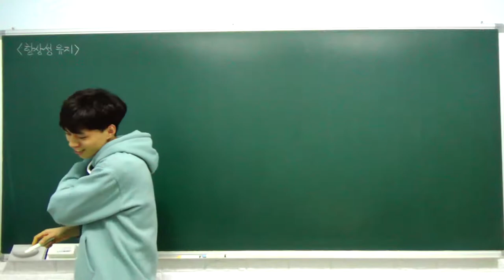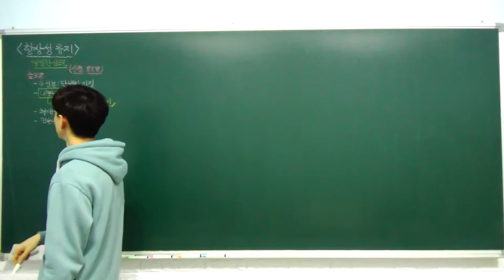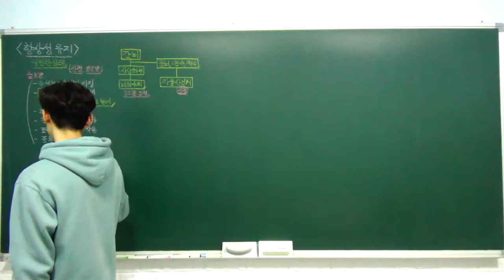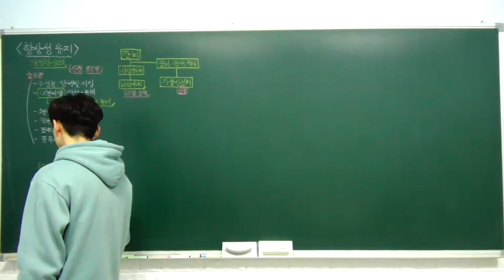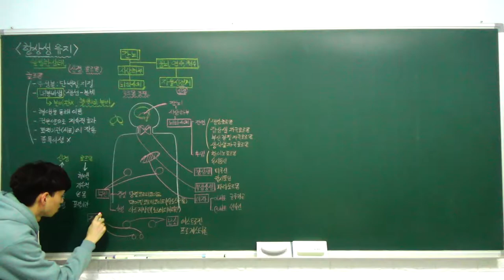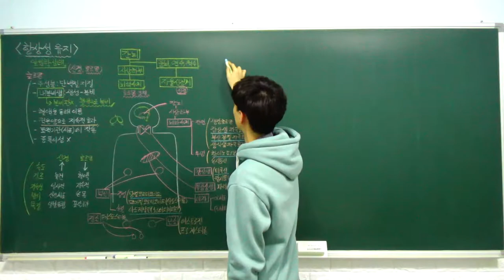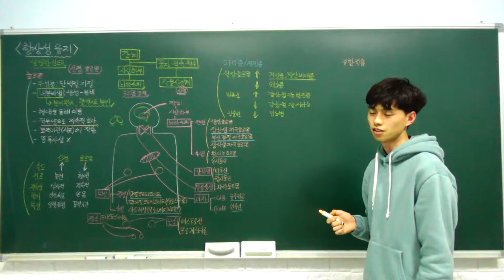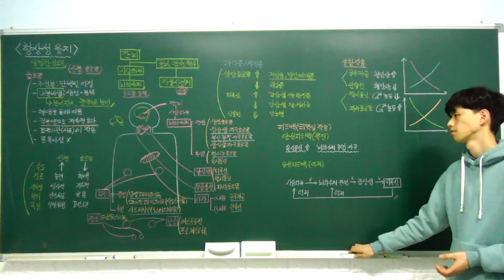생명과학1 특강- 13. 항상성 유지 (호르몬, 항상성의 조절 원리) (A반)